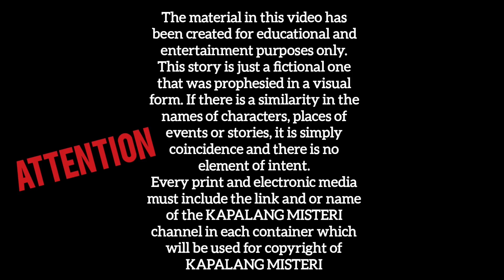YASALAM!! TERMAKAN JANJI MANIS ROBI SIKOPET SAMPAI SUDAH HAMIL 3BLN SBLM NIKAH